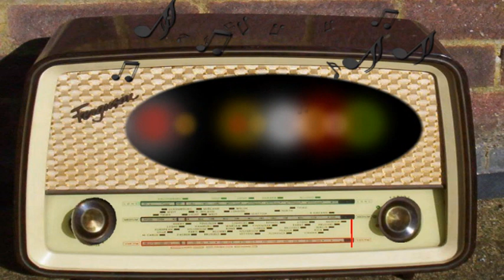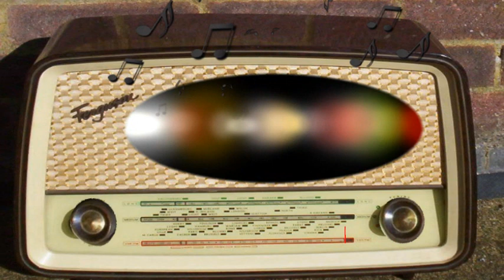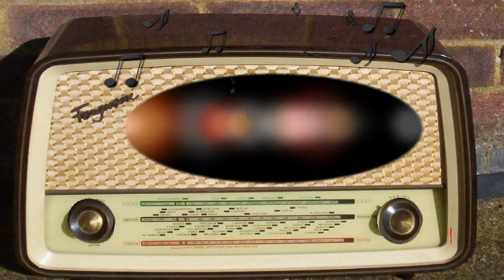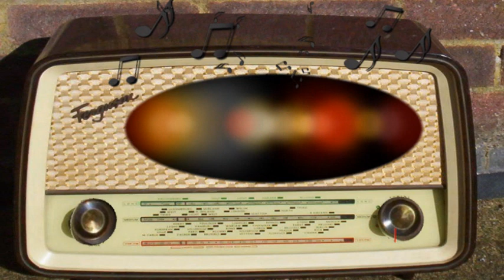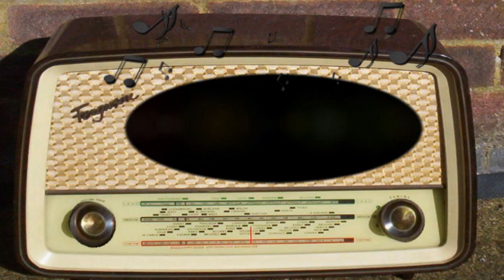Railroad Hour: Naughty Marietta (October 20th, 1952)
Naughty Marietta.